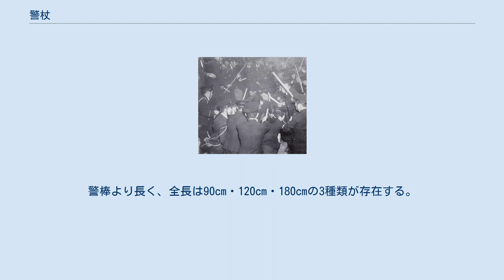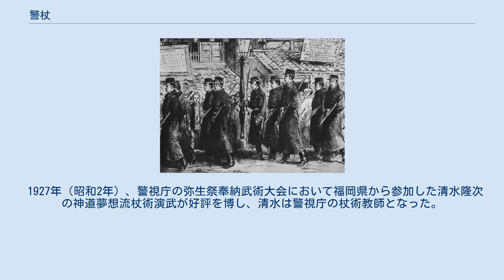警杖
警杖（けいじょう）とは、日本の警察等において武器又は捕具として使用される棒。
警棒より長く、全長は90cm・120cm・180cmの3種類が存在する。
 警備用の装備品であるが、犯罪捜査の際に遺留品を探すために藪を掻き分けたり、応急処置の担架の芯としても利用されるなど、広い用途で使われている。
主に機動隊が装備するが、デモ活動の規制など乱闘が予想される現場には持ち込まない。
 民間警備員の護身用具は警棒（警備業の業界用語では「警戒棒」と呼称する）しか認められていなかったが、近年は条件付きながらも警戒杖（けいかいじょう）という名称の警杖を装備することができるようになった。
形状は円棒であって、130センチメートル690グラム以下に制限されている。
部隊を編成するなど集団の力を用いて警備業務を行う場合は、警戒杖を携帯することはできない。
 1927年（昭和2年）、警視庁の弥生祭奉納武術大会において福岡県から参加した清水隆次の神道夢想流杖術演武が好評を博し、清水は警視庁の杖術教師となった。
清水は特別警備隊（後の機動隊）の警杖術訓練を指導した。
この警杖術は群衆整理を主目的とするものであったが、場合によっては武器としても活用できるように訓練された。